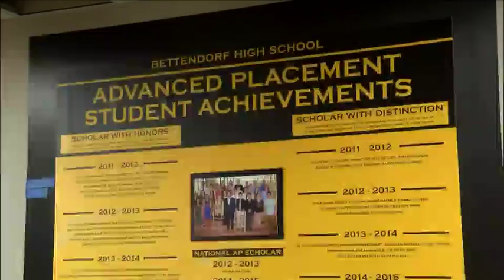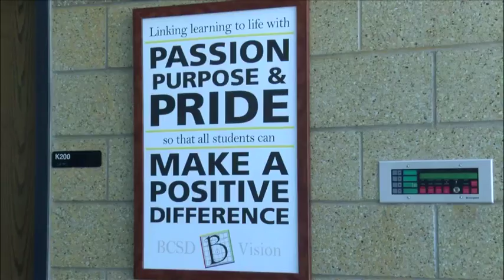Bettendorf ranks 25th in Iowa on AP Exam Index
Bettendorf High School placed 25th on the AP Exam Index in Iowa. The index is calculated by comparing the number of exams taken to the number of graduating seniors. The score of 1.10 means that statistically, every graduating senior took at least one exam.